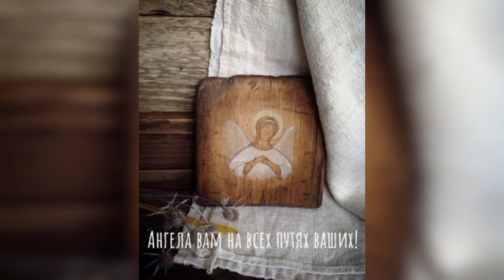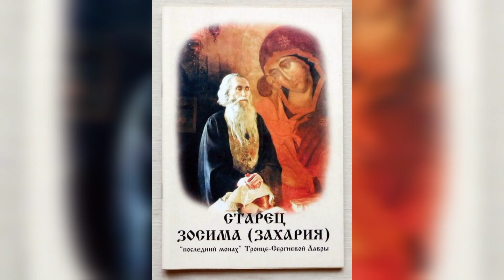СТАРЧЕСТВО - ВЫСШИЙ УРОВЕНЬ ДУХОВНИЧЕСТВА.. ВЫСШИЙ ДАР ПРОЗОРЛИВОСТИ, ПРОНИКНОВЕНИЕ В ДУШУ..